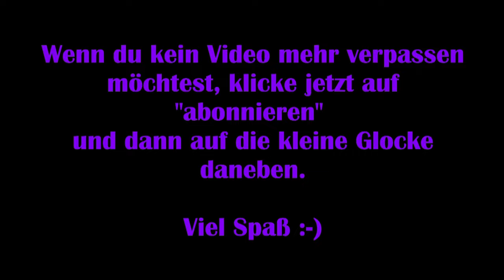Teso #017 - Das Lüften des Schleiers [Lets Play] [The Elder Scrolls Online]